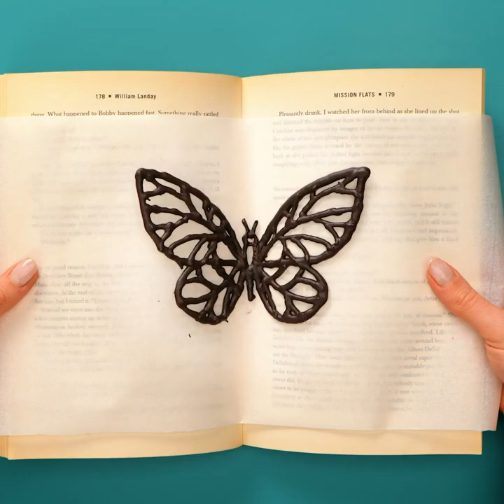Sweet Treats to Surprise Your Lovely Guests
TIMESTAMPS: 00:53 Chocolate decorations 03:17 Yummy treats 05:36 How to use toasts 07:21 Yummy chocolate dessert 10:00 Cake recipe dessert chocolate food We advise adult supervision and care at all times. We do not make any warranties about the completeness, safety and reliability. Any action you take upon the information on this video is strictly at your own risk, and we will not be liable for any damages or losses. It is the viewer's responsibility to use judgment, care and precautions if one plans to replicate. The following video might feature activity performed by our actors within controlled environment- please use judgment, care, and precaution if you plan to replicate. All product and company names shown in the video are trademarks™️ or registered®️ trademarks of their respective holders.